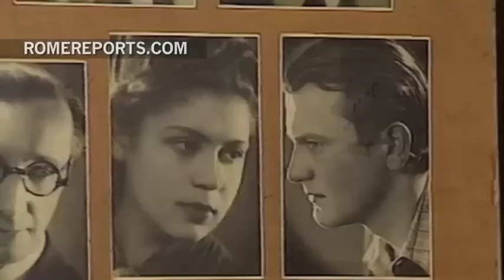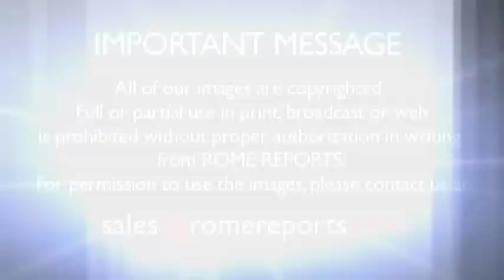Seven key-points that made John Paul II 'The Great Pope'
Soon, the smiling image of John Paul II will once again, adorn the facade of St. Peter's Square. He will officially be recognized as a saint of the Church, making him an example for Catholics around the world. But in his 26 year pontificate, it can be easy to overlook some of the key points that marked his life and his Papacy. Here are a few examples.